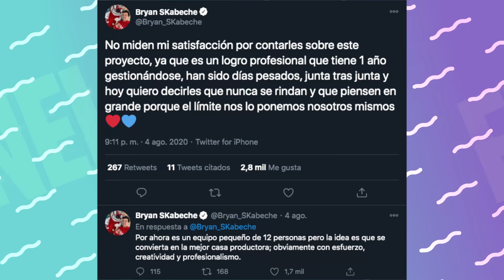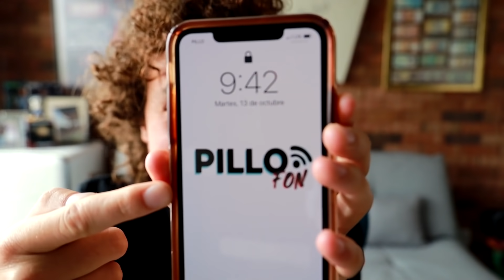NEGOCIOS SECRETOS DE LOS YOUTUBERS - ¿Cuántos de estos conoces?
Esta semana en 52 Rankings, te contamos cuáles son los negocios de los youtubers de los que que quizá no tenías ni idea.